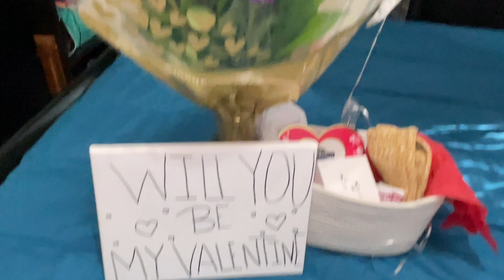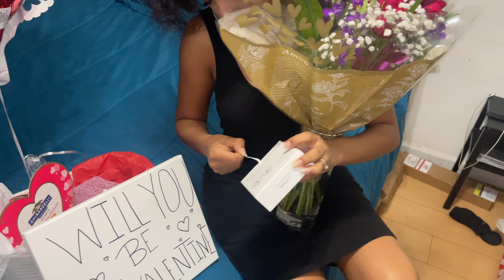Come with me to Ask My fiancé To Be My Valentine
We want to Thank you All for all of your support. We love you MIGO Family 💚
⬇️Follow MIGO on social media⬇️
Instagram:@migo__suave › migo_...Migo (@migo__suave) • Instagram photos and videos
Thank you for all the love and support 💚
God Bless 🙏🏽

Happy lovers Day 💕🫶🏽